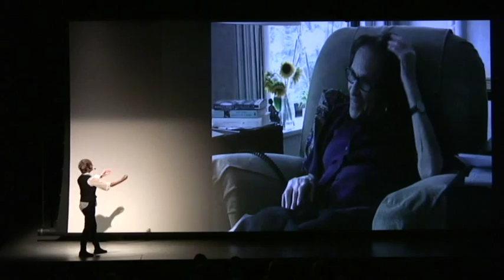Maxine Greene and Jean E. Taylor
Maxine Greene - A Celebration of Her Life and Work
Jean E. Taylor, 'Maxine Greene, an original Wild Hare/Hair'
Oct. 3rd, 2014, Symphony Space, NY.